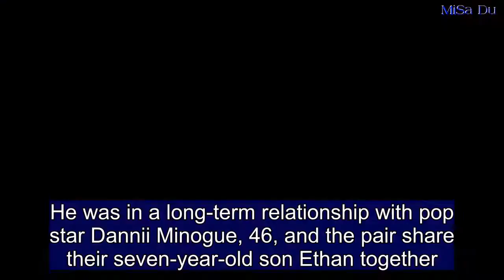Kris Smith, 39, admits he's NEVER been to a music festival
He was in a long-term relationship with pop star Dannii Minogue, 46, and the pair share their seven-year-old son Ethan together.But despite dating a musician for four years, Kris Smith confessed that he's never been to a festival.In an interview with The Daily Telegraph on Monday, the 39-year-old former male model hinted that Byron Bay's Splendour In The Grass bash might be his first.He said: 'I've never been to a music festival so it's time.'   Share this article   Share  The Myer ambassador added: 'I'm 40 in August so if I start going now it'll look like a midlife crisis.'People freak out but to me it's just a number. I'm Peter Pan. Still act like I'm 18.'Perhaps Kris will whisk his personal trainer girlfriend Sarah Boulazeris away for the star-studded event, which promises performances from Lorde, The Weeknd, Kendrick Lamar and Julia Stone.The former I'm A Celebrity... Get Me Out Of Here! contestant struck up a relationship with the 27-year-old fitness fan last August.And he recently admitted that he'd love to have more kids in the future. Previously speaking to Woman's Day, Kris said that a new addition would be great for his son Ethan too.'I've been clucky for years and I'm sure Ethan would jump at the chance,' he told the publication.Kris added: 'Who doesn't want a sibling they can annoy?'The former rugby star was also full of praise for Sarah, revealing she had her feet firmly on the ground. 'She's herself,' Kris said. 'She's such a good person and that's why I was drawn to her.' Kris and Sarah fuelled the baby fire back in January when they filmed themselves shopping for baby accessories.Sarah, who was once an Australia's Next Top Model finalist, showed her model beau looking at car seats, while Kris filmed Sarah browsing the bassinets.